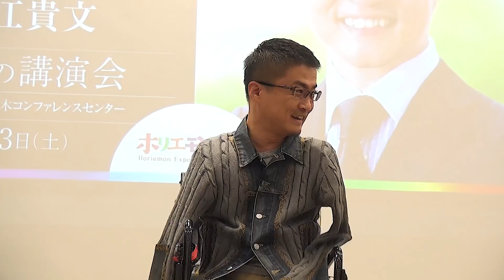【乙武洋匡×堀江貴文】ホリエモン万博怒涛の講演会編vol.8〜居酒屋ホリエモンチャンネル〜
00:16　垣根を超えたスポーツのあり方！
05:20　これからはパラリンピックだ！！
09:43　不倫から見るこれからの家族の形

■「【乙武洋匡×堀江貴文】ホリエモン万博怒涛の講演会編vol.7〜居酒屋ホリエモンチャンネル〜」

今回のホリエモンチャンネルは、六本木中の会場を20ヶ所以上利用し、ワインやグルメ音楽、映画、30種以上の様々なコンテンツが目白押しのホリエモン万博。
その中でも人気の豪華ゲストを招いた怒涛の講演会の模様を少しだけお届けします。

【出演】
堀江貴文 / 寺田有希  / サッシャ / 乙武洋匡

twitter情報
サッシャ Sascha（@sascha348）
乙武洋匡(@h_ototake‏)